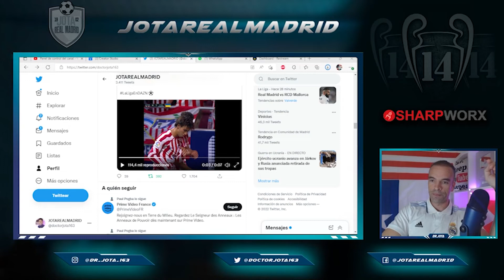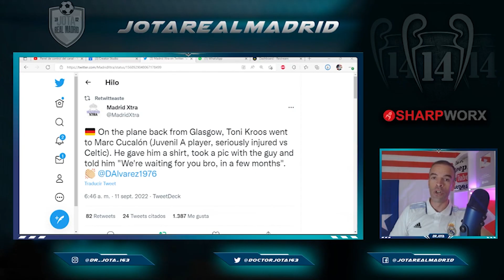ES MUY GRANDE | El DETALLAZO de Kroos con el canterano lesionado en el avión de vuelta de Glasgow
1. ¡Obtenga 1 camiseta gratis, ordene 3 artículos!
2. ¡Obtenga 2 camisetas gratis, ordene 5 artículos!